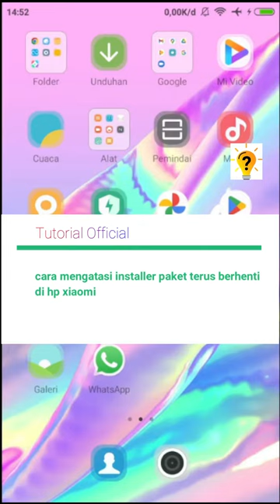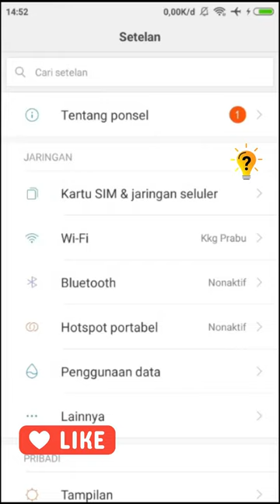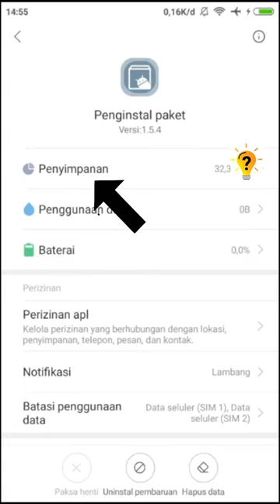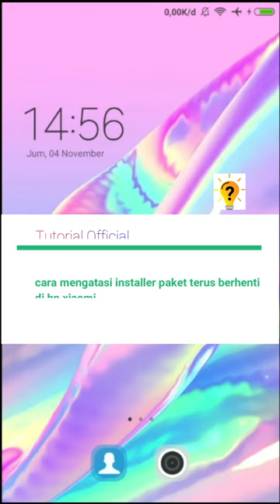Cara mengatasi installer paket terus berhenti di hp xiaomi | realme | redmi | Tutorial Official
halo guys di video kali ini saya kan membagikan tutorial yaitu Cara mengatasi installer paket terus berhenti di hp xiaomi

video ini akan menunjukan bagaimana cara mengatasi installer paket terus berhenti di hp xiaomi, hp redmi, hp realme, agar tidak salah paham jangan skip videonya.
Terimakasih.